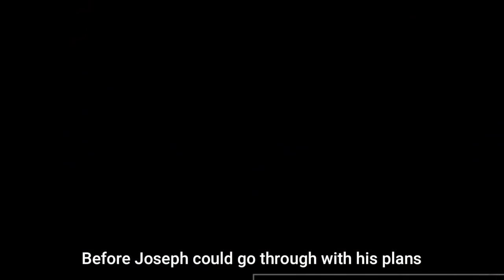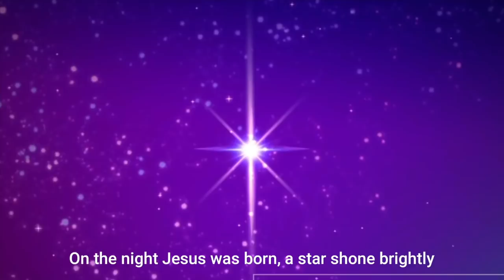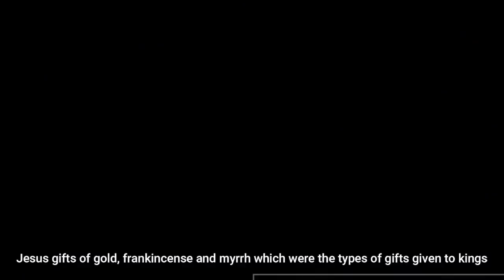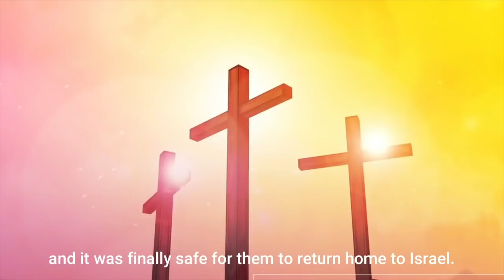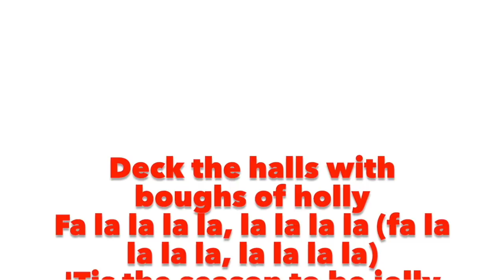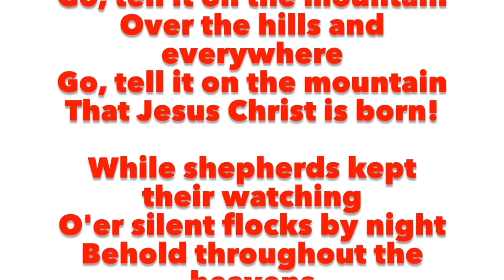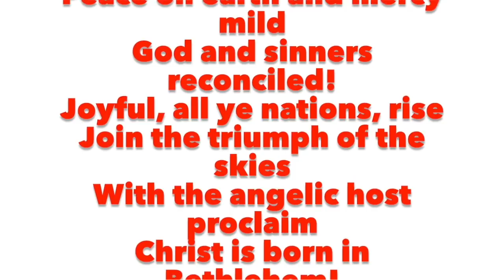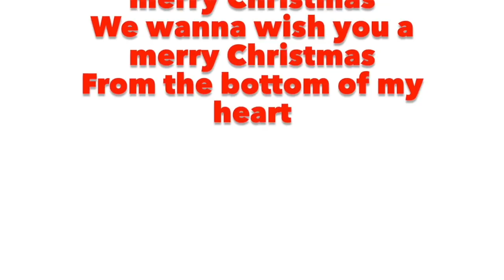Christmas 2020 The Srijan School